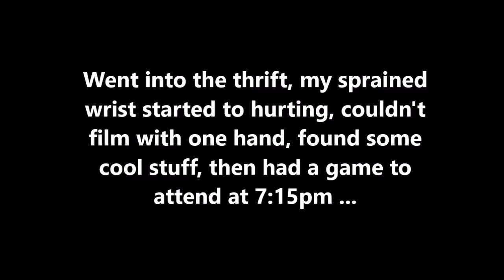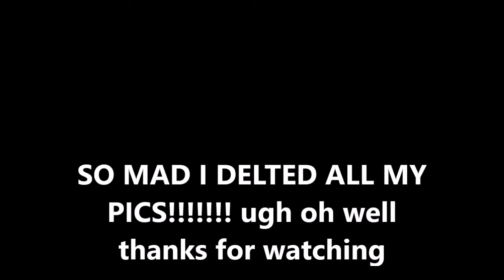daily ant 008: short video of some sales over the last 24 hours, trip to the thrift, small haul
Another day in the life of Ant Liska, a self employed thrifter looking for anything rare and expensive to sell, mostly clothing and sneakers. heres a quick video of some daily sales and some items from a quick thrift!